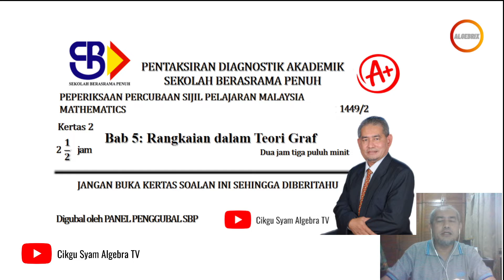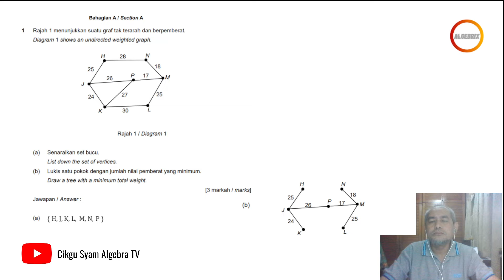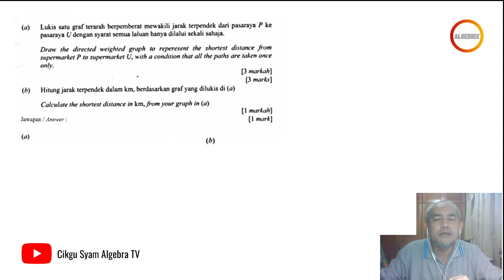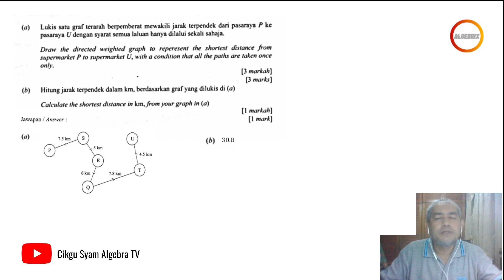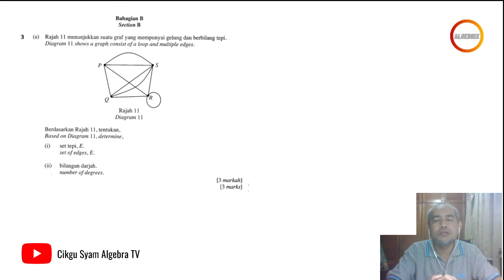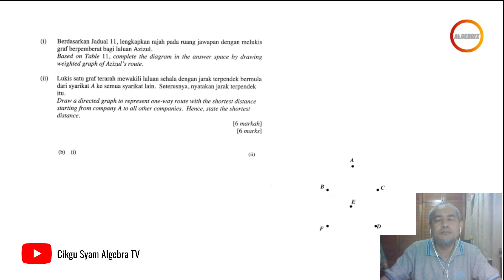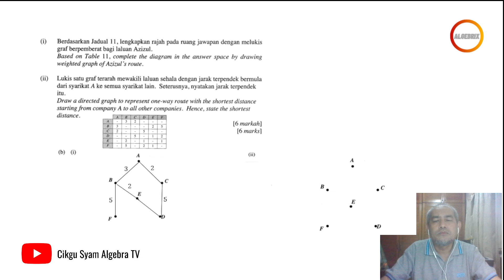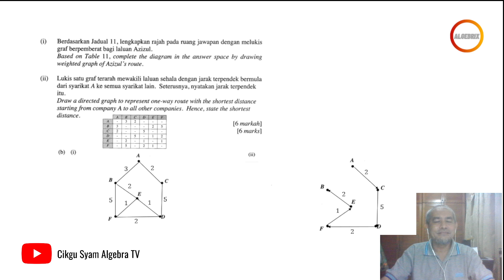Kertas 2 Soalan Peperiksaan Percubaan SPM SBP Bab 5 Rangkaian di dalam Teori Graf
PENTING ! : Program algebrix [ALGEBRIX ACADEMY(AA)]
Kelas Algebrix(Tingkatan 1-5 KSSM)

Anak Puan Perlu Kuasai ENAM asas algebra ini untuk cemerlang SPM.

🔥 Ungkapan Pemboleh Ubah
🔥 Integer
🔥 Hukum Operasi Aritmetik
🔥 Pemfaktoran dan Pecahan Algebra
🔥 Asas Geometri dan Statistik
🔥 Asas Triginometri dan Kebarangkalian

"Satu program yang sangat beri manfaat anak saya. Banyak asas matematik dapat dikuasai sekarang, Terima kasih AA"
�- HJ. AZUAN

"Terima kasih kepad program ini, keputusan peperiksaan matematik selalu gagal dapat  B setelah 2 bulan mengikuti"
�- DATIN ROSNAH

MENGAPA sertai program algebrix?�

✅ Lebih 15 tahun pengalaman
✅ Lebih 3000 cemerlang SPM
✅ Lebih 10,000 pernah sertai program algebrix SELURUH MALAYSIA
✅ Lebih RATUSAN TESTIMONI KEJAYAAN bekas pelajar kami
✅ PERINTIS asas algebra PERTAMA di Malaysia

BERITA BAIK untuk anak tuan puan!

Sertai kami program iniI !!

JADUAL PROGRAM:

Hari Sabtu
Masa: 11:00 -12:30 tengahari
Kelas live  on line google meet
Layari website malklumat lanjut
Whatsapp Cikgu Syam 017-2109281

Daftar sekarang dan dapatkan HARGA “60%diskaunT“

AA... Road to SPM success!